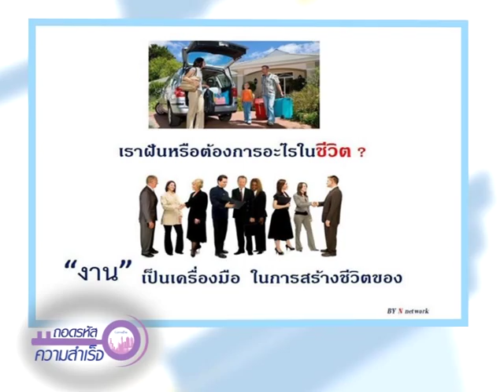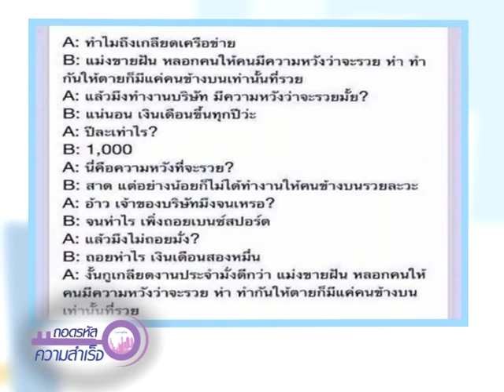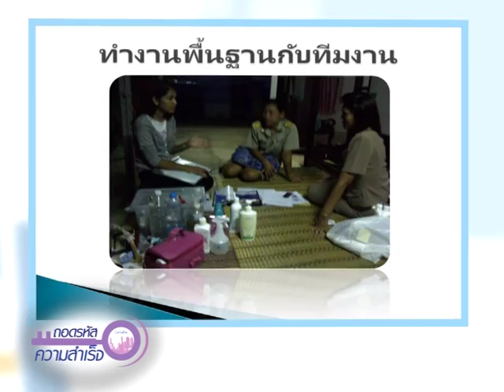ถอดรหัส 148/2 Gen Y วัยแห่งความต้องการเป็นเจ้าของธุรกิจ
Gen Y วัยแห่งความต้องการเป็นเจ้าของธุรกิจ เทคนิคการทำงานกับคนรุ่นใหม่ โดย คุณปิยะดา สมมณี